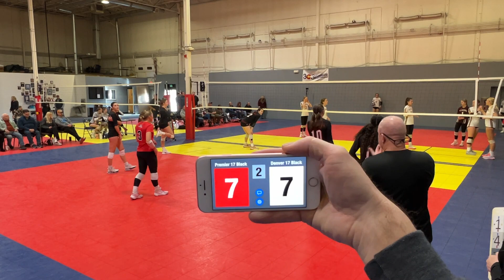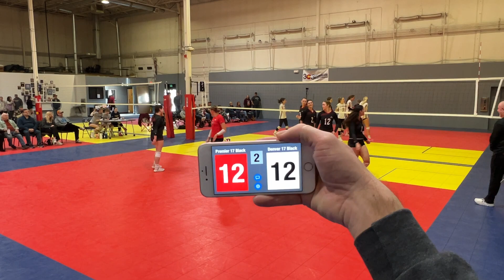Premier 17 Black vs Denver 17 Black 2